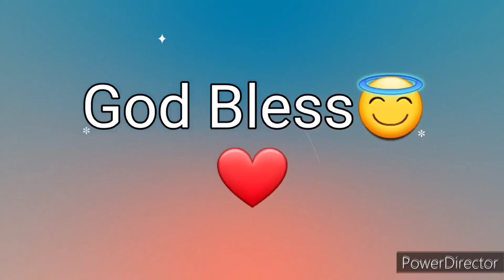Ang Salita ng Dios "BIBLIA" (14) Aklat sa Lumang Tipan 2 CRONICA Chapter 22 Tagalog Audio